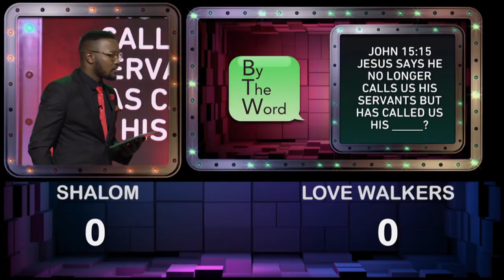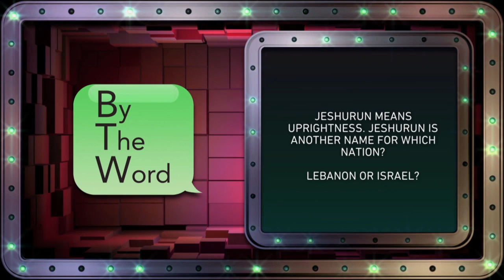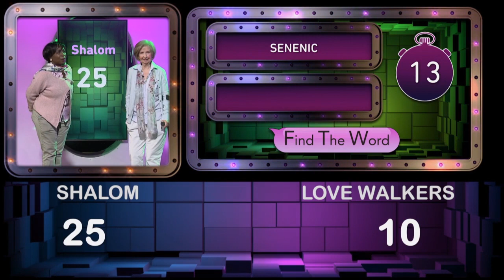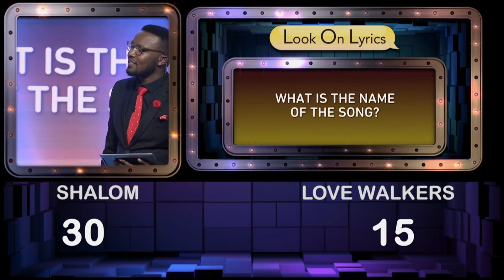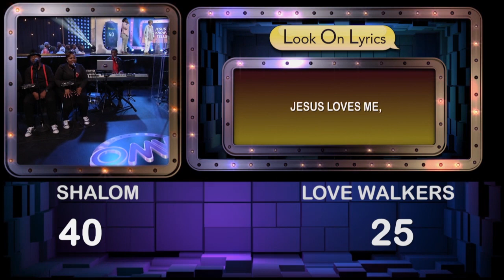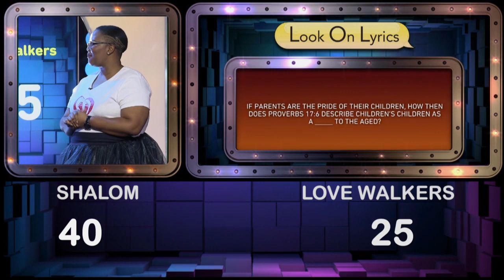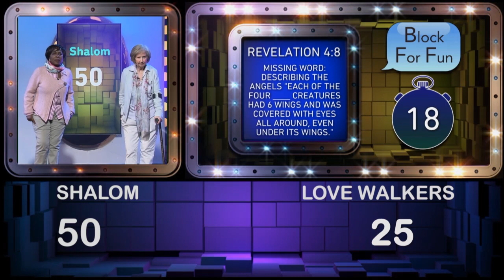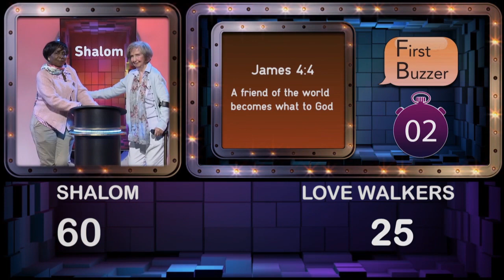OMW - Eps 3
Week 3 of the OMW Fun and Games. We’re playing with the Friends : Team SHALOM against Team LOVE WALKERS. Which Friendship will make it to the SEMI’s …… Its a night for the ladies and the oldies against the young ones.

For our music we’re singing with Tumi B, Onkgopotse Seleka, and Zwasi Dlamini.

It’s more scriptures, music and quiz with Solomon Sebothoma.

OMW, is a gospel quiz show hosted by Solomon Sebothoma who through the wisdom of Solomon from the Bible, will be guiding 16 teams of 2 from Round 1, to the Semi’s and to the Finals in their quest to win R50 000.

Unlike most game shows out there, OMW sees parents, siblings, spouses, friends, neighbours and home cell members driven by ONE purpose – to win that cash prize for a charity of their choice.

All about GIVING through the WORD & SONG, catch OMW Sundays at 21:00 on SABC 2, where You Belong!

@OMWon2 (Twitter)
OMW on 2 (Facebook)
@OMWon2 (Instagram)